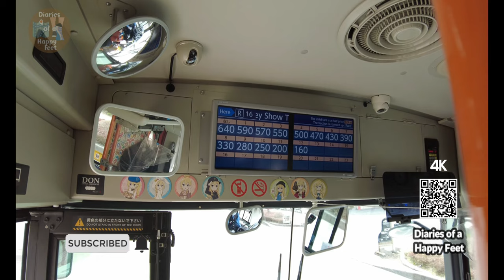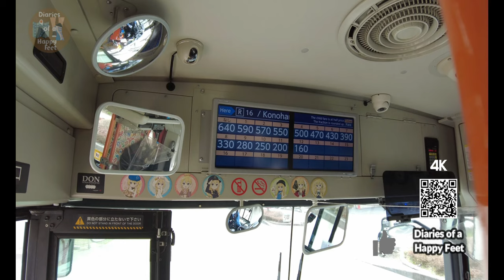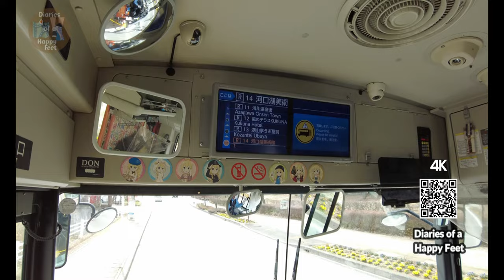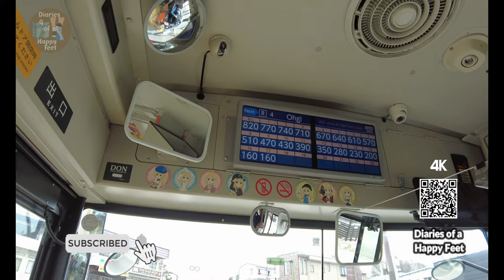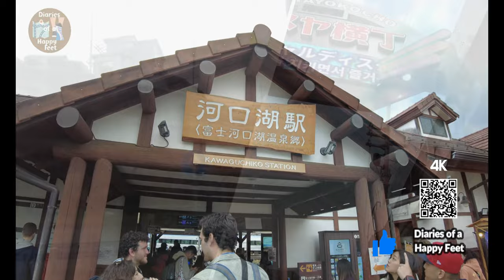Diaries of a Happy Feet : 🚗 Sight Seeing Bus Red Line Bus Kawaguchicko Mt Fuji 河口湖 Japan 🇯🇵🗾 [4K]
WELCOME TO DIARIES OF A HAPPY FEET  | 🚗 Sight Seeing Bus Red Line Bus Kawaguchicko Mt Fuji 河口湖 Japan 🇯🇵🗾 [4K]  (Turn on Subtitle CC for best experience)

The world is a book, and those who do not travel read only one page   :-)

🎤 Narrative

Enjoying the unforgettable experience riding the Kawaguchiko Red Bus. Seated in front row near the driver's seat. Real Sounds - No Faces.  Just Pure Japan Experience.

The bus operates from Kawaguchiko Sta. traveling around not only Lake Kawaguchiko and Lake Saiko, but also sightseeing facilities such as Mt. Fuji Panoramic Ropeway, Kawaguchiko Sightseeing Boat “Ensoleille”, Kawaguchiko Music Forest Museum, Kawaguchiko Museum of Art, Saiko Iyashi-no-Sato Nenba, etc.

You can also get a coupon that allows you to ride as many times as you want in two days.

When you pass through the ticket gate of Kawaguchiko Station (Fujikyuko line), you can find the bus stop “Terminal 1” for Kawaguchiko Sightseeing Bus and Saiko Sightseeing Bus in front of you. There are three types of buses: “Retro Bus”, “Omnibus”, and extra buses. Extra busses run during busy season.

Timeline:
00:00 Start
00:30 Look for Kawaguchiko Station in Google Map
01:50 Review of Red Line Route - Kawaguchiko Sight Seeing Bus Route
03:38 Boarding the Bus at Natural Living Center (Oishi Park) Station
03:56 Tap Suica Card to start journey (Very Important)
04:36 Start the Bus Ride - Check out the Schedule on the link below
06:47 Check out the Majestic View of Mt Fuji on the right side with Lake Kawaguchiko
33:00 Arrived Kawaguchiko Station
34:38 Tap Suica Card again and exit bus
35:46 End

About Diaries of a Happy Feet

As what a popular saying goes, "The world is a book, and those who do not travel read only one page."

I tend to read all the pages, as many books I can, hence the beginning of my life's journey as a world traveler.

Welcome to Diaries of a Happy Feet, where we love exploring, walking, flying,  learning, jaunting, discovering, and just generally living life to the fullest. Most of the videos shared in this channel depicts the real life travel stories including real local, nature and bustling sounds. I tend to preserve this to capture the authentic and real feeling as if you are with me on this journey.

The team and I dedicated  most of the time recording, editing and publishing unique and lasting content to this channel for our viewers. You can send them to us via shared email. Thank you and Hope you like these videos.